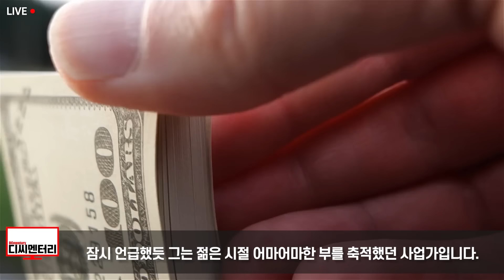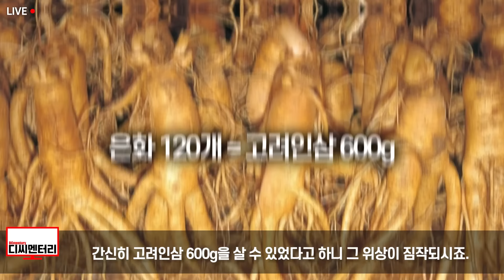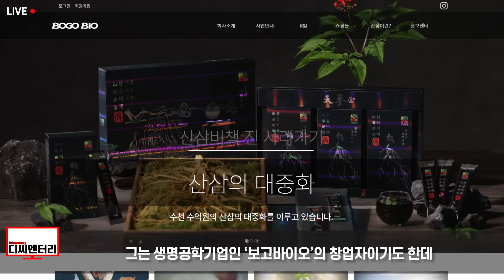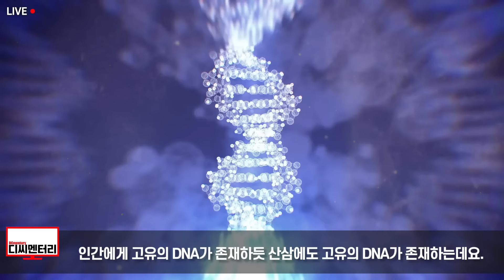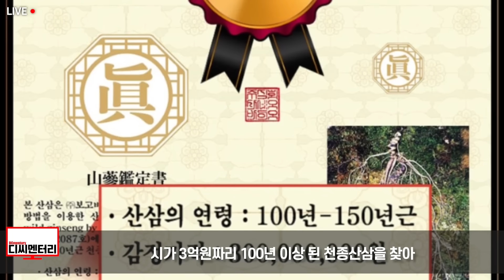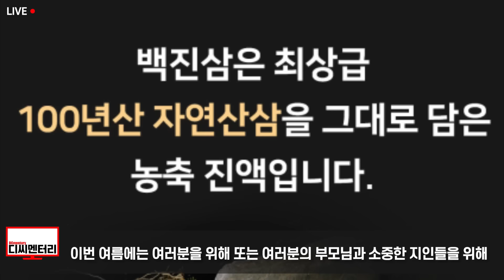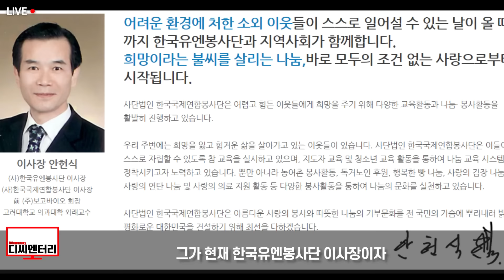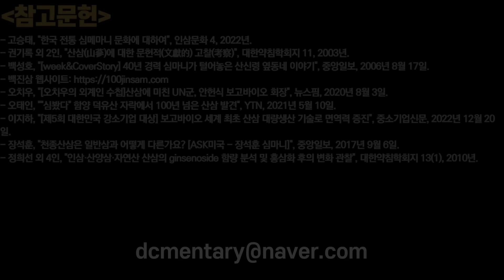한국에서 무제한 증식하기 시작한 이것, 1500년 실패한 일본 얼떨떨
일본 1,500년간 수만번 실패하고 포기했는데 30년 만에 성공한 무서운 한국인 할아버지::UN이 선택한 한국인 과학자

✔ 약 30년간의 산삼 연구로 탄생한 ‘백!진!삼’
✔ 산삼 조직배양기술로 100년 이상 된 산삼과 ‘DNA 99%’ 동일하게 배양(복제) 성공
✔ 나노 공법 기술로 산삼의 ‘유효성분 흡수율 극대화’ (국제무대 금상 수상)
✔ 독보적인 기술로 24종의 특허 및 인증서 취득
✔ 1포 당 진세노사이드 ‘57mg’ 함량
✔ 광고 수익금의 일부는 폭우 피해를 받은 '지온보육원'의 누수 수리 비용으로 사용됩니다.

또한

1. 제 채널에서 영상으로 다루기를 바라는 주제
2. 널리 알려졌으면 하는 영상